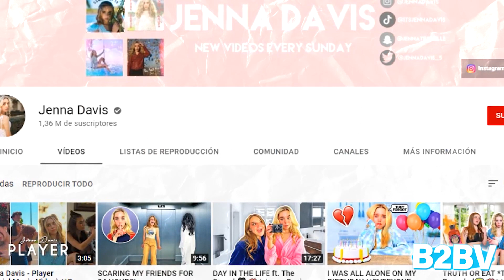🌟 Jenna Davis Top 6 Things YOU DIDN'T KNOW! 🌟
Jenna Davis is an actress that primarily works for Disney channel. She has a thriving YouTube channel that she updates every Sunday. Even with her putting a lot of her life out there on YouTube for her followers, there is plenty about her you might not already know. Here are the top six things your didn't know about Jenna Davis!

Number 6. Web Series Star
Jenna Davis played the character Monica in the web series Chicken Girls. Chicken Girls is a series about a group of girls that have been dancing together. The series shows the group of girl characters dancing, having crushes, going to school, growing up, and going through the ups and downs of friendship in middle school and high school.

Number 5. Jenna's Origins
Before she moved to California to start up an acting career, Jenna Davis lived in Minnesota. She started dancing in Minnesota when she was only two years old. Jenna started acting when she was five years old. Following a talent show win when she was six, she began taking a career in acting more seriously. Which ultimately led to her moving away from Minnesota to pursue her career dreams. She kind of had a moving tale as old as time in the entertainment world.

Number 4. Popular Songs Reinterpreation
Jenna Davis likes to share her song covers of popular songs. She's done covers of songs by Ariana Grande, Kasey Musgraves, Miley Cyrus, Lady Gaga, Sia, Harry Styles, Justin Bieber, Camilla Cabello, Lana Del Rey, and Kelly Clarkson. You can listen to her covers on her fun and quirky social media channels.

Number 3. Talented Voice Over Artist
Jenna has done acting on various shows. But she also does voice acting. She has done voice acting for a large number of animated projects. Among the others, she did voices on Treehouse Detectives, Vampirina, and Infinity Train.

Number 2. Disney Star
Raven's Home was a reboot of the popular Disney series That's So Raven. Raven-Symone returned to play Raven. The series follows Raven's life as a single mom with her twin kids. Her best friend and her son are also a part of the main cast. Jenna Davis was cast as the character Sienna on the show.
Sienna is a popular student at George Washington Carver Community School and she loves dogs, as seen in how much she cares about her dog, Mr. Manchego.

Number 1. First Youtube Video
Jenna Davis started her personal YouTube channel on August 18, 2014, and she usually updates her YouTube channel every Sunday. While the channel was created in 2014, her very first video was published on January 2015 and it is titled "10 Years Old Sings Opportunity". In this vid, Jenna performs a cover of the song Opportunity from the movie ANNIE that came out that same year.

How many of these facts did you know already? Do you want to share any other interesting things about Annie?